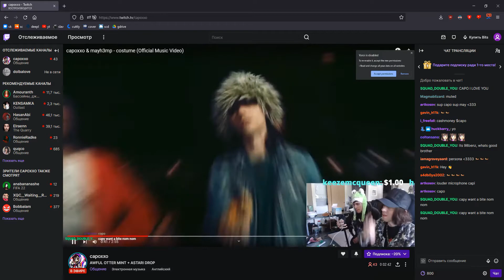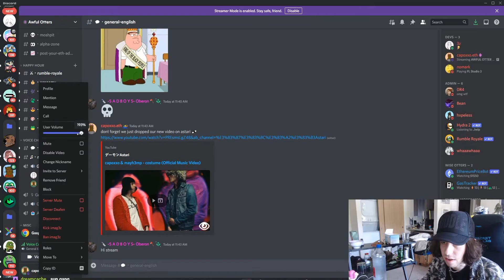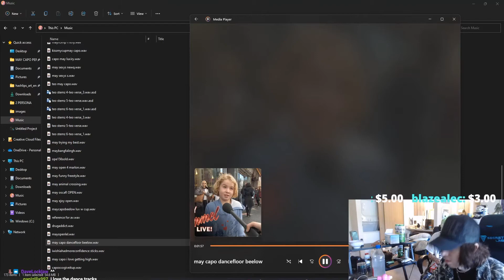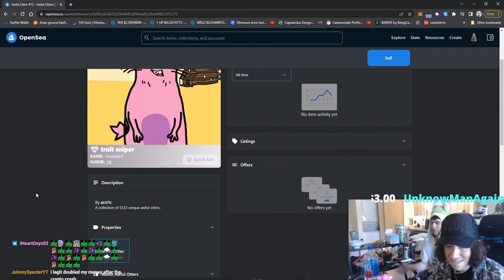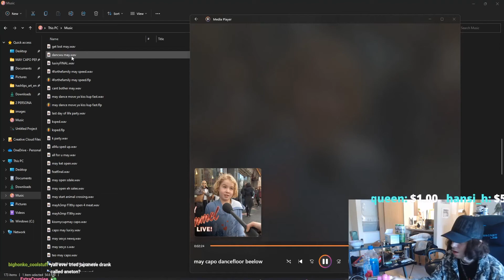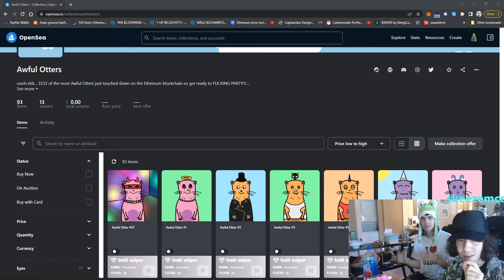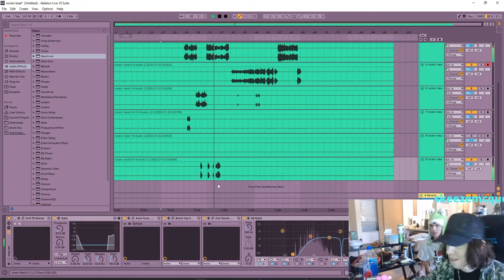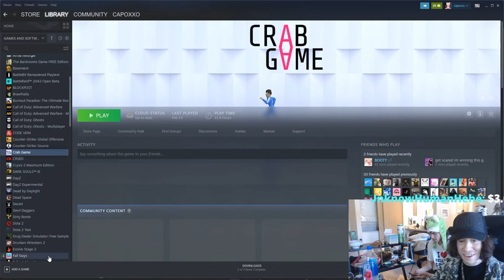capoxxo stream 07.22.22 [1/2]